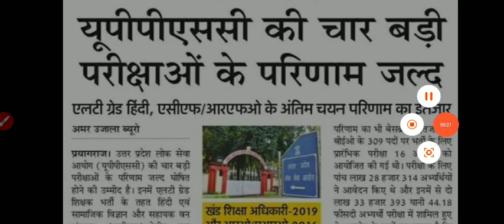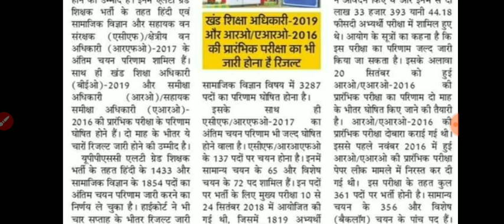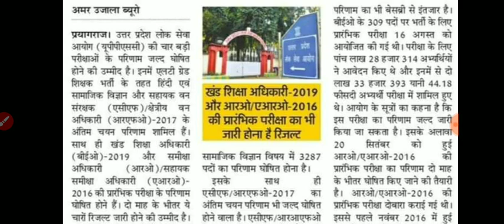BEO & Lt grade का results जल्द होगा जारी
NCERT ki books यहां से खरीदे कम कीमत पर 👇